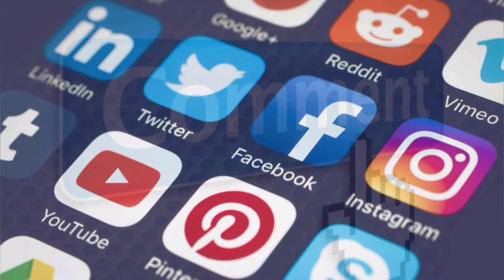Loki Trailer Breakdown and Review in Hindi ! Disneyplus hotstar and Marvel Webseries Webseries Loki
Disneyplus hotstar and Marvel's Webseries Loki's trailer we are Reviewing and reacting today. In this video we talked about Disneyplus hotstar and Marvel's Webseries Loki's trailer.